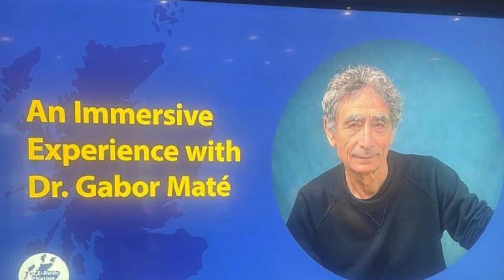Nursing an Addiction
As nurses, we are often portrayed as superheroes, people who selflessly care for others without concern for their own needs. The super-nurse can shoulder any burden and stay calm and in control whatever is going on around them.  It’s a potent myth and, while it may be an uncomfortable truth to admit, for many of us it plays a key role, both in drawing us into nursing, and in holding us there even at the cost of our own health and wellbeing.

Listen to my blog, in which I argue that, for those of us nurses who develop a chronic exhaustive condition, recognising and addressing our addiction to being invulnerable and in control can be the key to recovery.